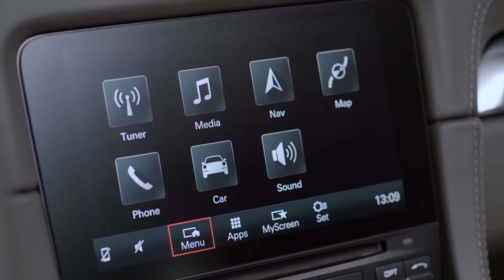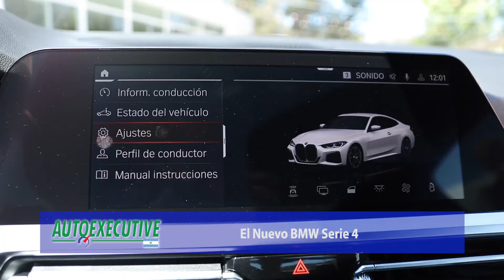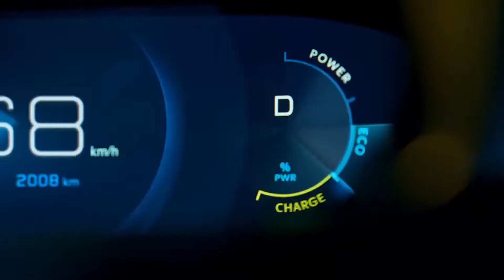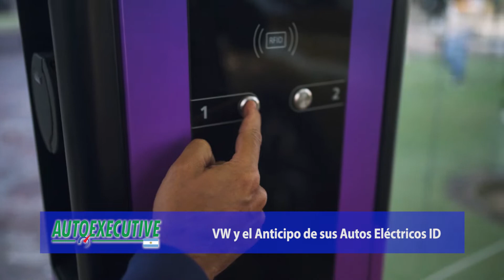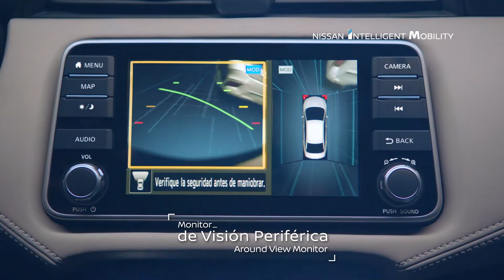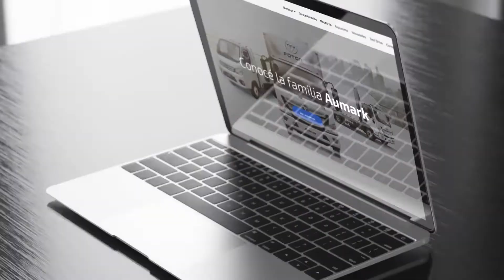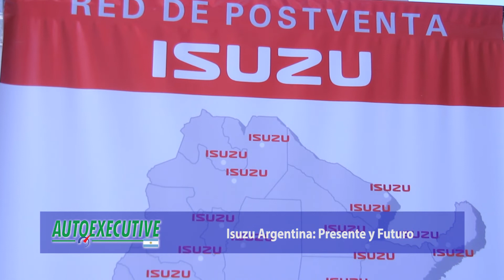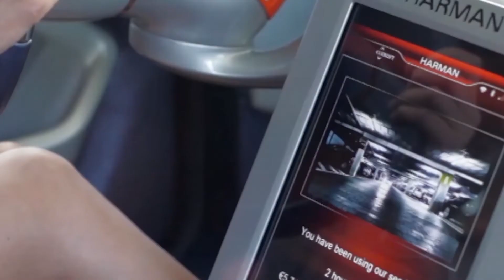Autoexecutive 1320 I BMW Serie 4 I VW Eléctricos (ID) en Argentina I Isuzu Vehículos Comerciales